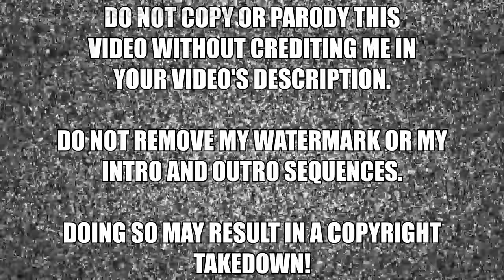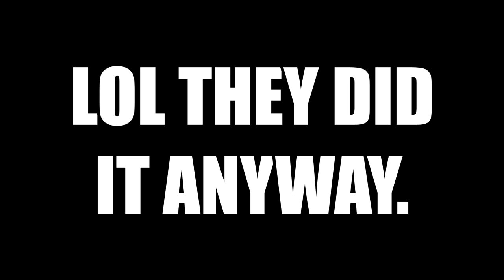Grandpa Pig Gets Funky!!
Grandpa Pig really gets a bit funky with his owl calls.

** This video has already been manually reviewed and approved for ad suitability on FRI 05 AUG 2022, and should not undergo any other unrequested manual reviews.  Thank you. **

Credits!